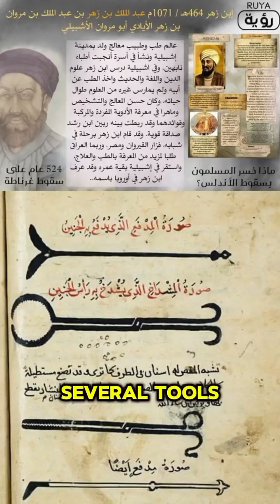al-Zahrawi known in the West as Albucasis & islamic Golden age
Abu Al Qasim Al Zahrawi was Muslim physician and surgeon.
He introduced over 200 surgical tools.